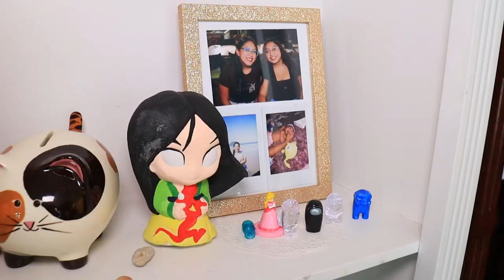MISA de QUINCE AÑOS de Kimberly. Silao, Gto.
Santuario de Los Mártires de San Joaquín.